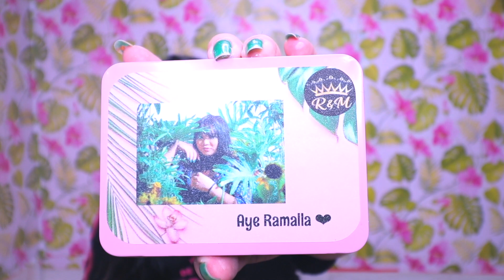WHO KNOWS ME BETTER (PAPA VS MAMA EDITION)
Alamin kung sino ang mananalo!